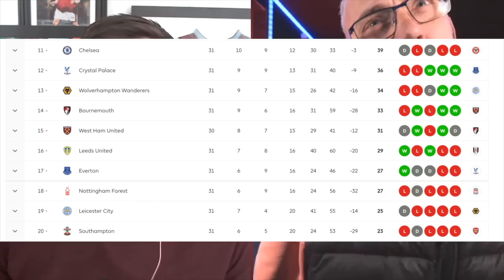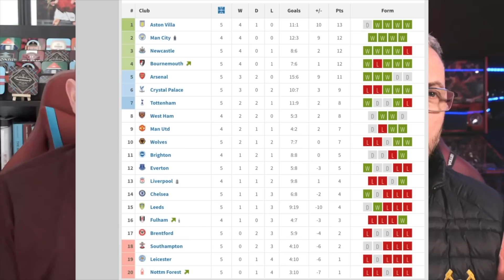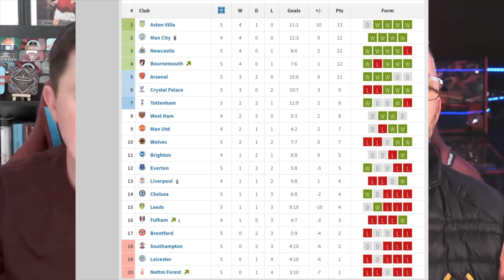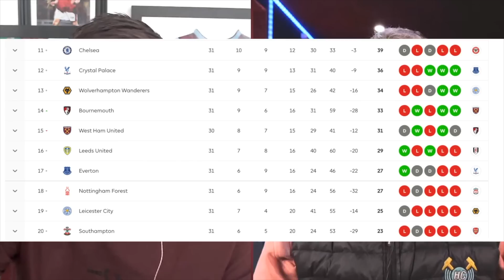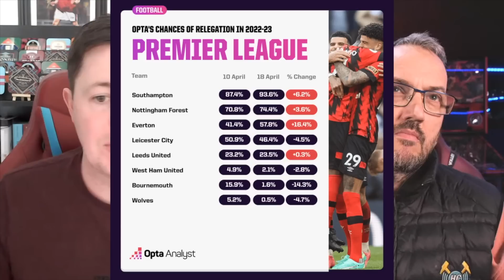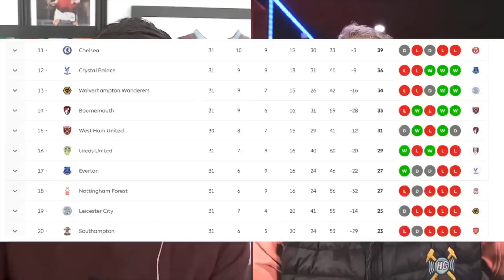Premier League relegation battle: Who is going down? | Leicester City, Everton or Leeds Utd going?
Geo & Gonzo discuss the Premier League relegation battle as 8 clubs find themselves in danger of the Championship next season including Leicester City, Leeds Utd and Everton!